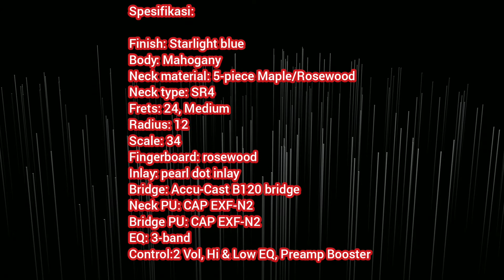BASS LISTRIK IBANEZ SR300 REKOMENDASI BASS ORIGINAL MURAH TERBAIK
Gear :
-Amps : Marshall Bass state B30
-kamera : Redmi note 7 (kamera depan)

Rekam langsung hanya pake HP